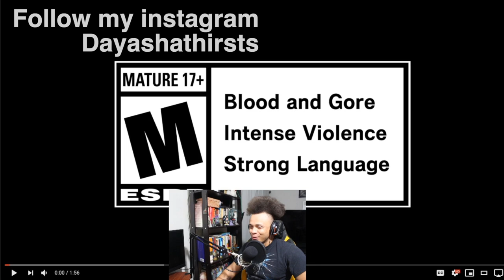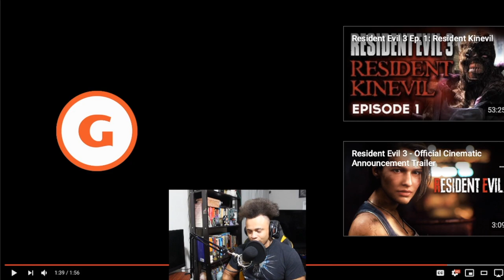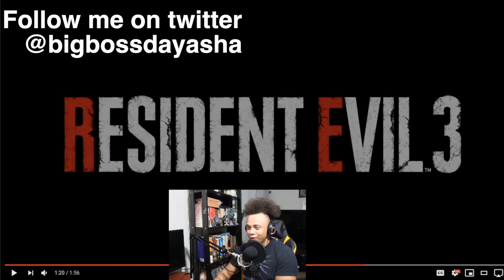Resident Evil 3 Remake trailer REACTION!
I simply can not wait to play this game

▬▬▬▬▬▬▬▬▬▬▬▬ஜ۩۞۩ஜ▬▬▬▬▬▬▬▬▬▬▬▬▬
TWITCH.TV/DAYASHA

Intro, background, and description provided by Shikas Clouds.
▬▬▬▬▬▬▬▬▬▬▬▬ஜ۩۞۩ஜ▬▬▬▬▬▬▬▬▬▬▬▬▬